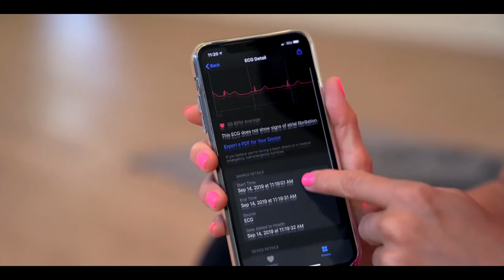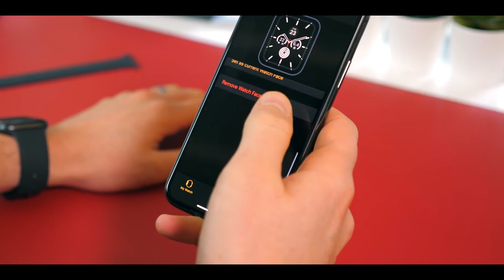Apple watch series 5 review 2020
This video provides  a focused and  comprehensive collective overview on the Apple Watch Series 5  , which  highlights the main features of this unique product without having to waste a lot of time on long  overview videos.

You’ve never seen a watch like this.
This watch has a display that never sleeps.
With the Always-On Retina display, you always see the time and your watch face.
This watch has apps to keep an eye on your heart.
Quickly check your heart rate, and get notifications when it appears to be too high or too low.
And tells you when things are getting a little loud.

This is a collective video for the top overviews made on the Apple Watch Series 5.